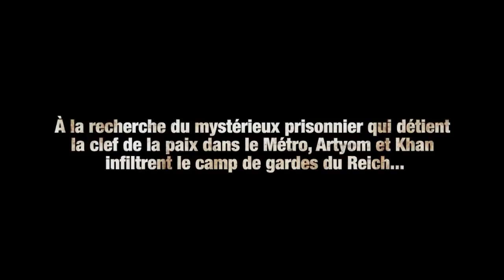Metro Last Light: E3 2011 Gameplay Demo 1ere Partie - Console-toi.fr